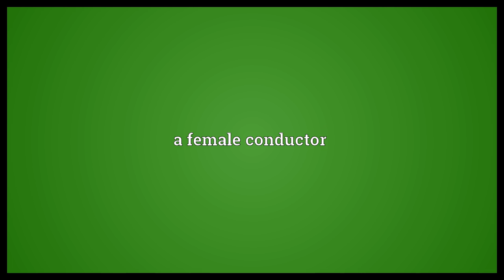Conductress Meaning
Video shows what conductress means. a female conductor.  Conductress Meaning. How to pronounce, definition audio dictionary. How to say conductress. Powered by MaryTTS, Wiktionary